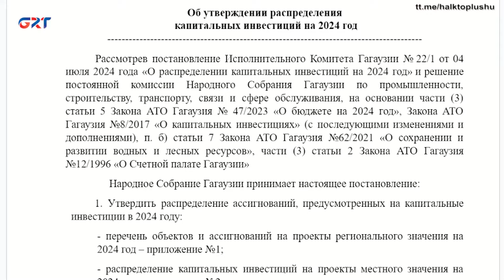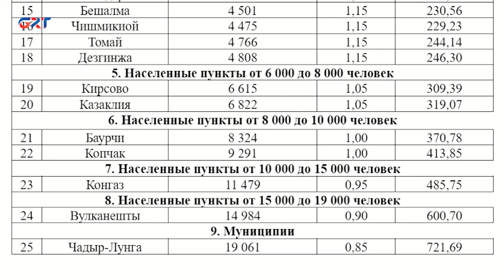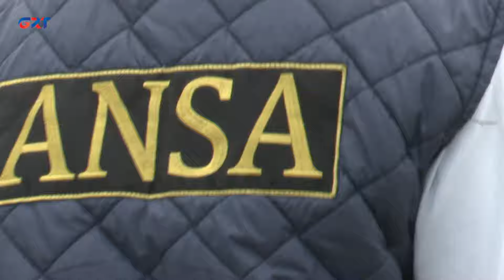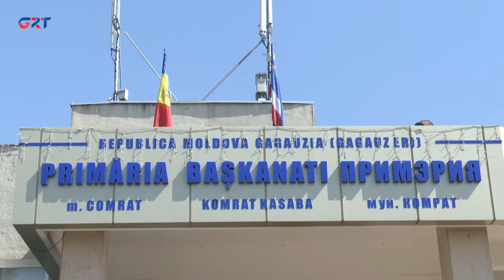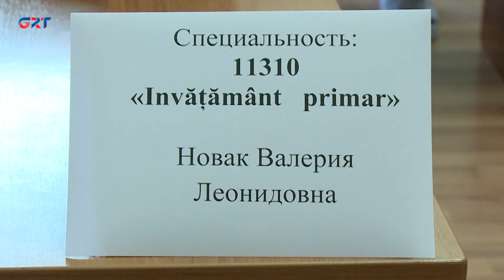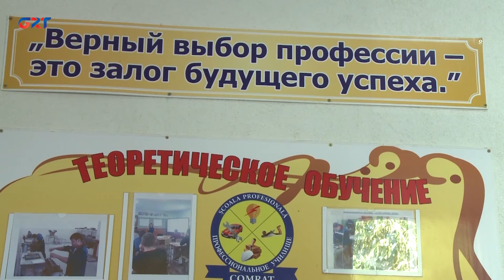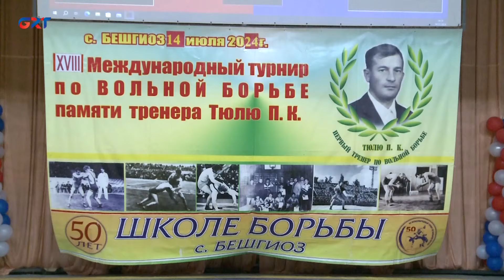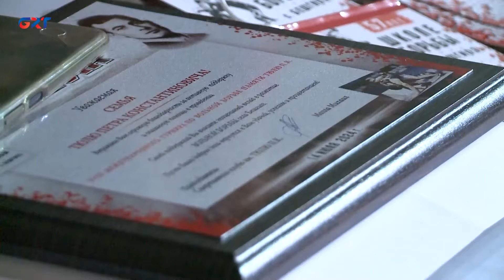Afta haberleri | 20.07.24